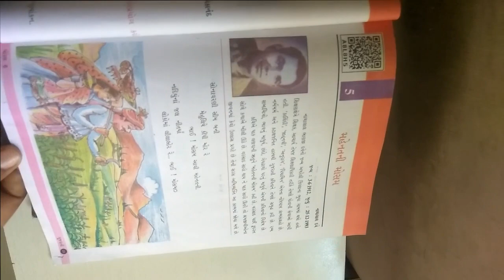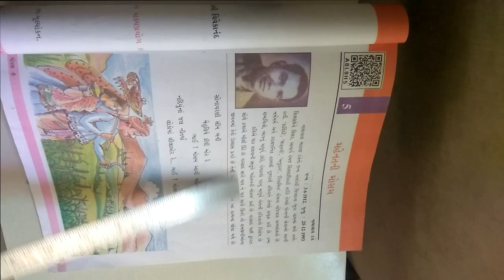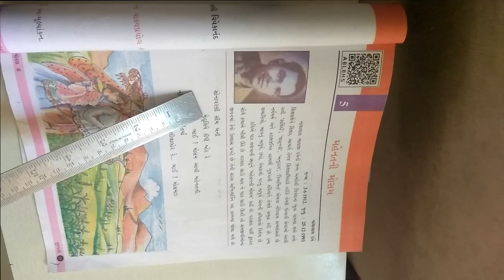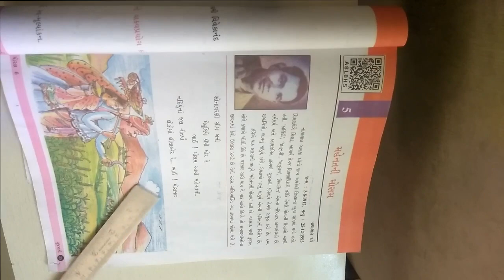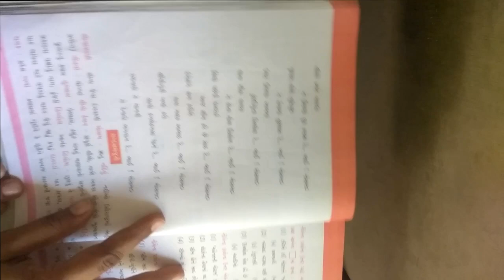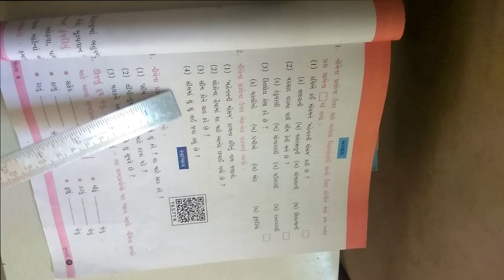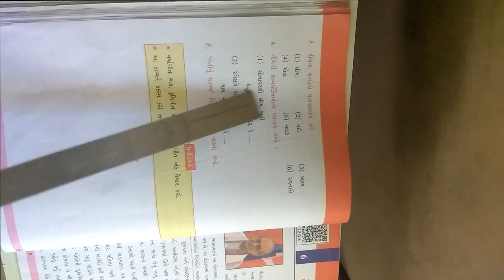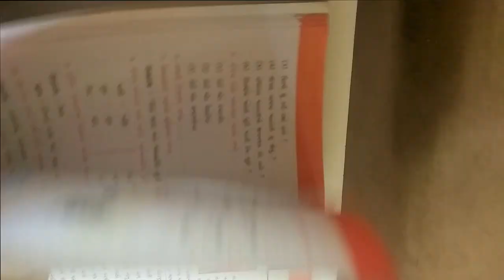ધોરણ ૬ વિષય ગુજરાતી કાવ્ય ૫ મહેનત ની મોસમ